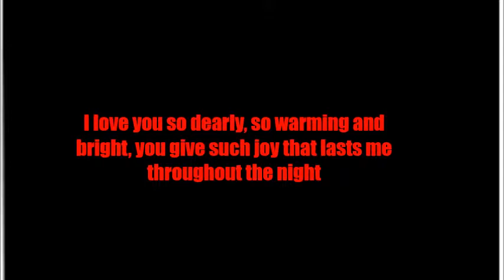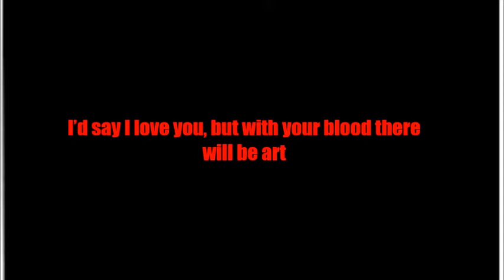A poem for your heart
Song: Theme from Saw